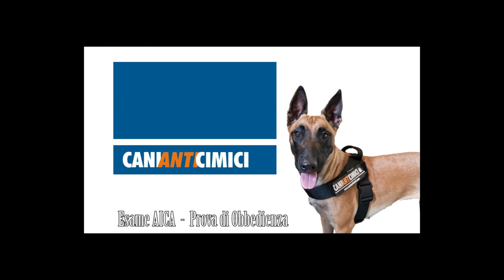Esame di Abilitazione AICA 2014 - Prova di Obbedienza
Esame di abilitazione temporanea di Unità Cinofile da impiegare per la ricerca della Cimice dei Letti (Cimex lectularius) 20 Settembre 2014